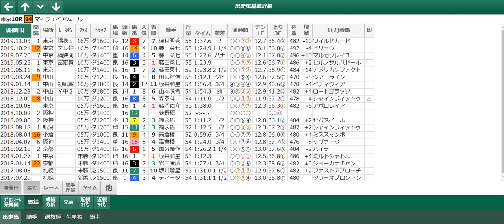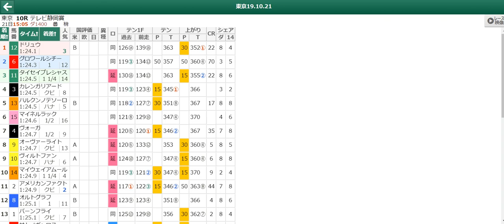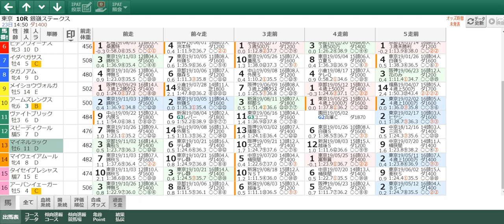１１月２３日 中央競馬 勝負レース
１１月２３日の勝負レース
京都８R
東京１０R